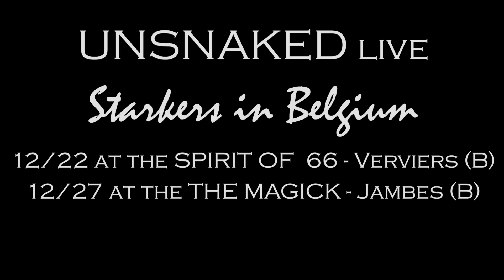UNSNAKED - An Unplugged tribute to WHITESNAKE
Hi Tubers,

I am very excited to share this new project with you guys. Here is a first glimpse of UNSNAKED, our upcoming tribute to Whitesnake, this time an Unplugged project inspired by the "Starkers In Tokyo" cult live album. Unplugged... I must be getting old. Though actually this is something we have been meaning to work on for over 10 years. We finally got started, and now my long-time bandmate and friend Jean-Luc Van Praet and I are currently working on the whole "Starkers" set for a couple of end-of-the-year gigs. I have a feeling this will be very special and fun. This is just a simple trailer, but if we get some decent live footage and sound, I will put together a video to share that with you.

Rock On - JC

Guitars Jean-Luc Van Praet
Vocals Jean-Christophe Duvivier

Many thanks to Julien Spreutels for the cool logo!